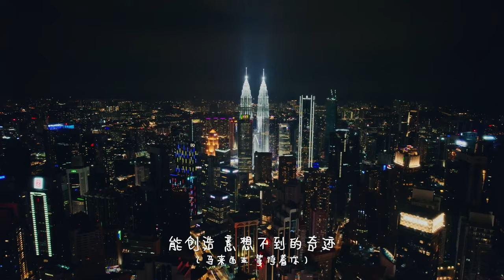熱情的馬來西亞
2023年即將過去，馬來西亞旅遊促進局(香港分局)為大家呈獻最新馬來西亞旅遊影片，讓您在嚴冬假期下，欣賞馬來西亞風光明媚的景色，暖意盎然，熱情滿載。